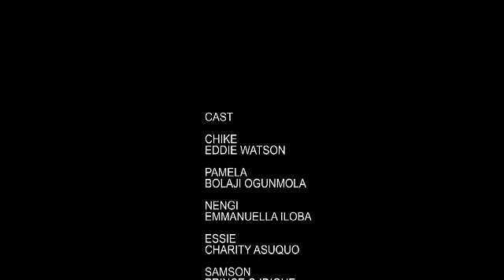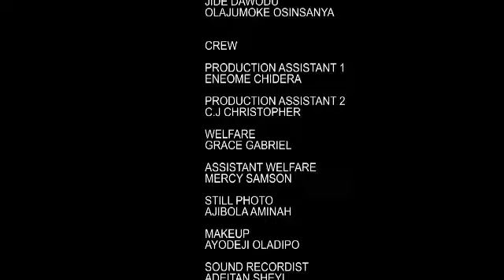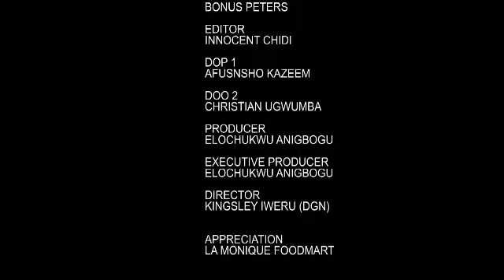HE'A BUSY AND LONELY BILLIONAI WITH NO ROMATIC LIFE TIL HE HIRED A SEXY MAID THAT MADE HIM FAL INLOV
Welcome to our entertainment media platform featuring the latest Nollywood movies, Glamour Movies, and African films. Join us for mauricesam soniauche clintonjoshua nigerianmovies bigbrothernaija content. nigerian movies 2024 latest full movies nollywood movies 2024 nigerian movies 2024 latest movies latest nigerian movies 2024 full movie new nigerian movies 2024 latest movies nollywood movies 2024